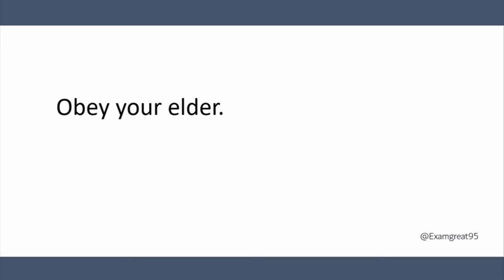Obey your elder Meaning in Hindi | Obey your elder ka Matlab kya hota hai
Obey your elder Meaning in Hindi
Obey your elder Meaning
Obey your elder Means

Obey your elder Matlab